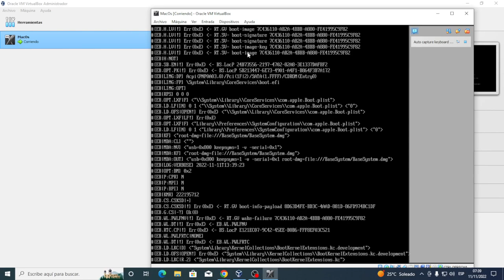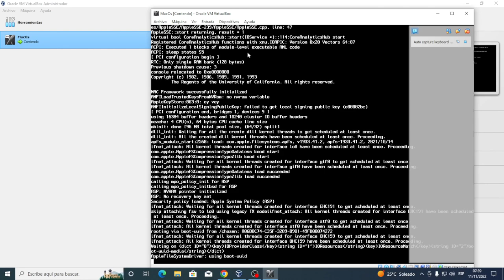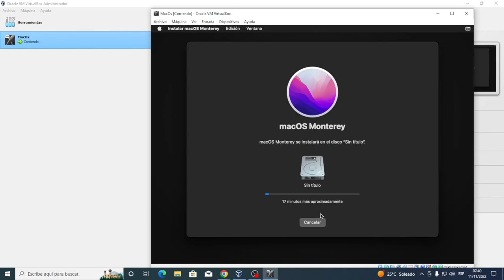virtualbox MacOS hackintosh 2022 en pc con Windows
Se denomina Hackintosh a cualquier equipo ajeno a Apple que corra el sistema operativo Mac OS en cualquiera de sus versiones, y es una de las mejores formas de obtener la gran mayoría de los beneficios de este versátil SO sin los impuestos de Apple, y sin pagar el elevado coste de un ordenador Mac